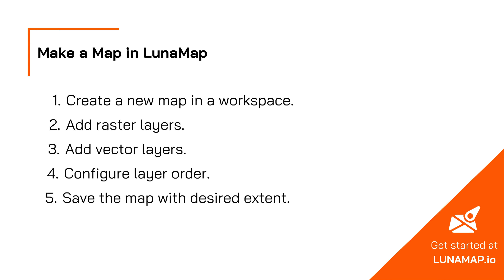Make a Map in LunaMap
This tutorial demonstrates how to create a map with raster and vector layers in LunaMap. There are 5 steps:

1. Create a new map in a workspace.
2. Add raster layers.
3. Add vector layers.
4. Configure layer order.
5. Save the map with desired extent.